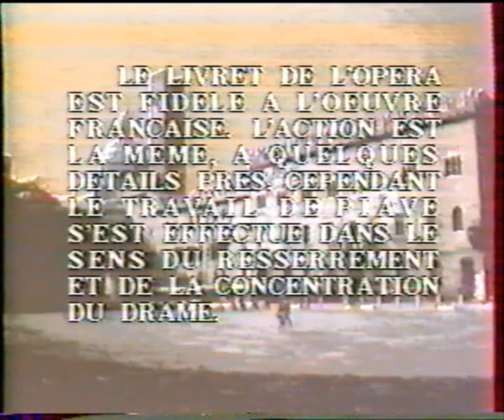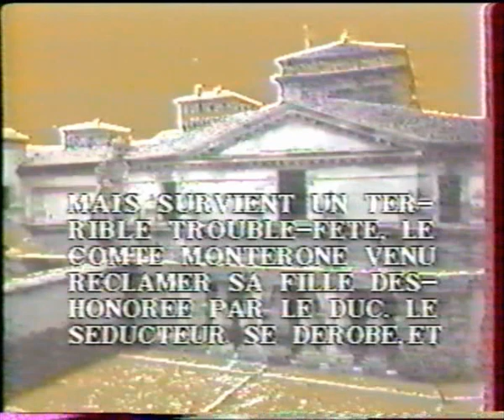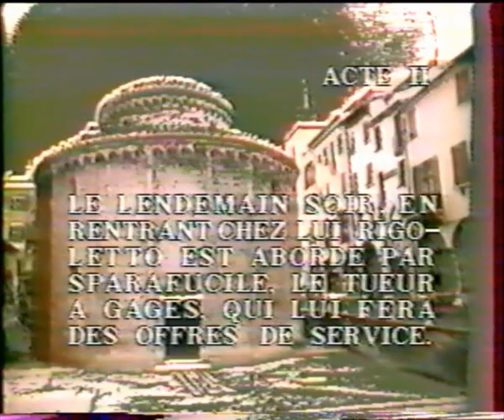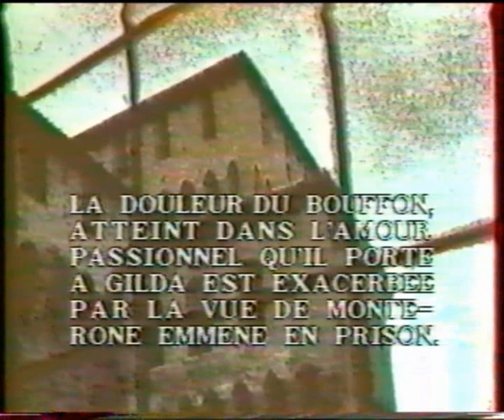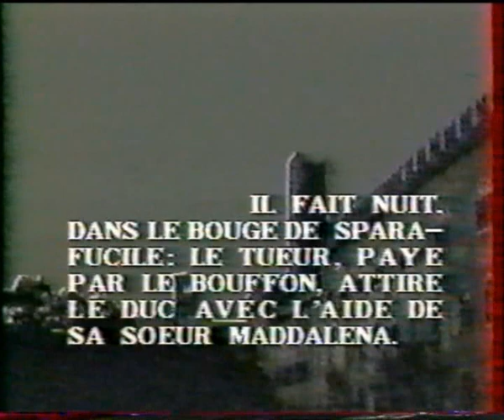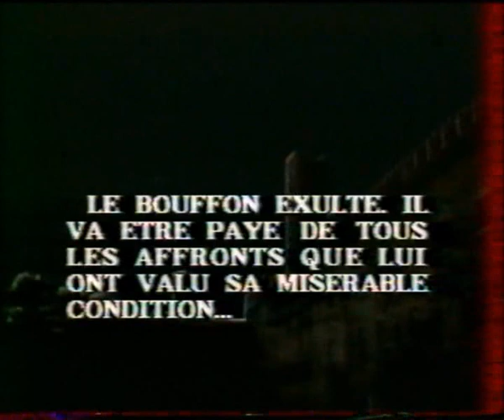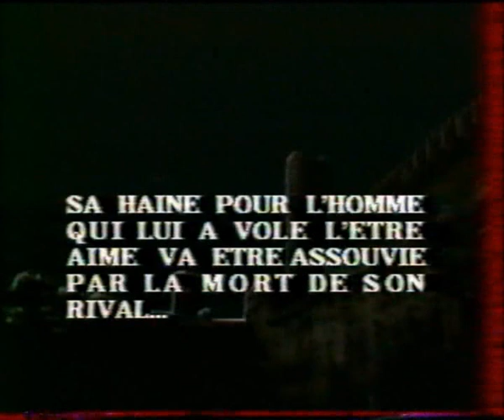"Rigoletto" Opéra de Toulon 04 11 1988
Rigoletto: Juan Carlos Morales
Gilda: Alida Ferrarini
Il Duca Di Mantova: Aldo Filistad
Sparafucile: Gérard Serkoyan
Maddalena: Emmy Greger
Giovanna: Iris Parel
Monterone: Alain Perraton
Marullo: Jean-Marie Delpas
Borsa: Michel Lanjac
Il Conte Ceprano: Philippe Leignere
La Contessa Ceprano: Sabine Gazançon
Paggio: Josiane De Langenhagen
Usciere: Pierre-Henri Clavel
Chef d'Orchestre: Christian Segarici
Metteur en Scène: Guy Grinda